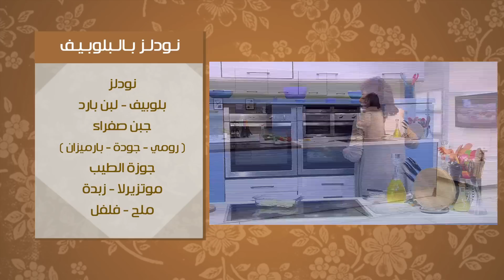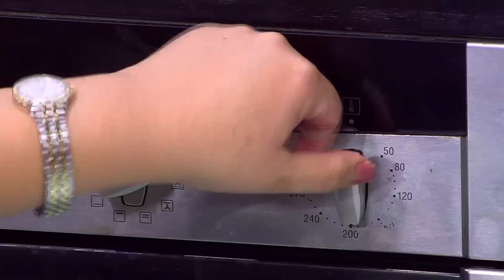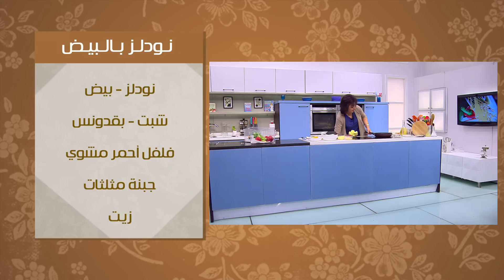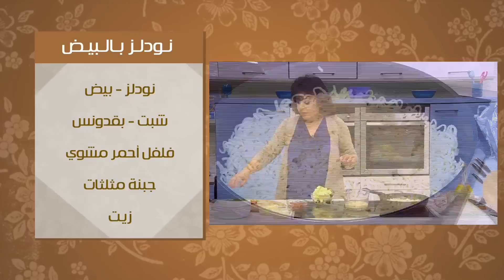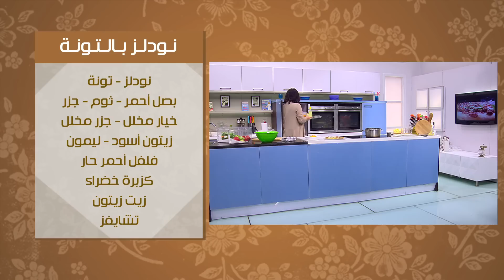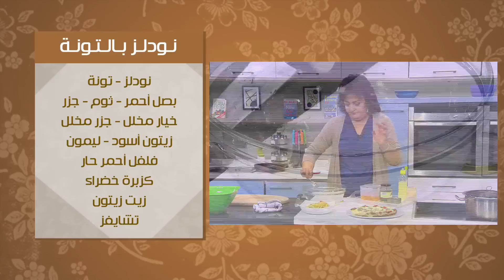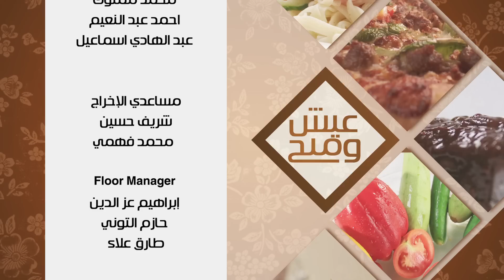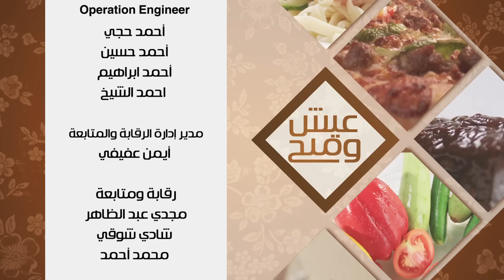نودلز بالخضار - نودلز بالبلوبيف - نودلز بالبيض - نودلز بالتونة | عيش وملح حلقة كاملة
طريقة عمل  نودلز بالخضار - نودلز بالبلوبيف - نودلز بالبيض - نودلز بالتونة  مع ماجي حبيب في عيش وملح